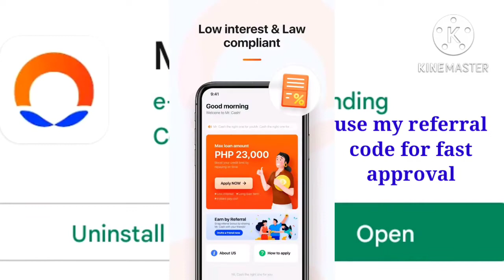Mr.Cash Loan App Legit can loan up to 23k